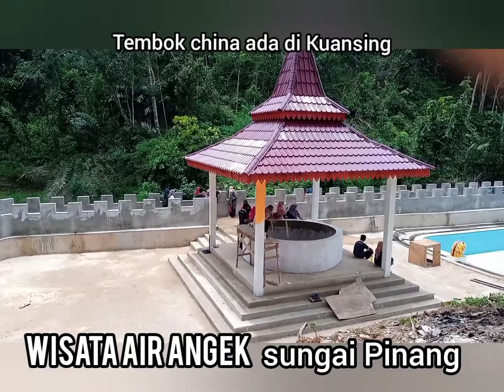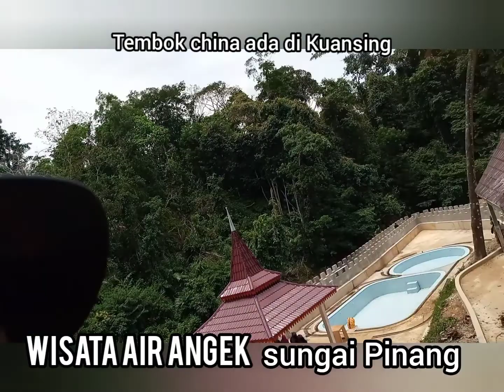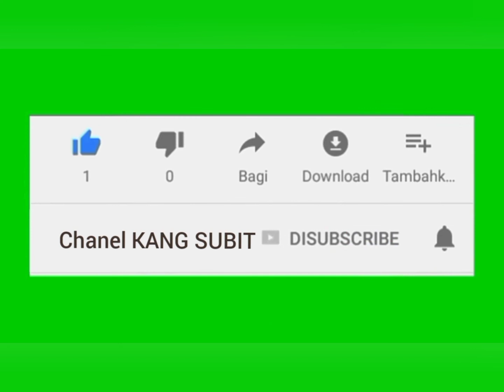OBJECT WISATA AIR ANGEK I Sungai Pinang Kuansing